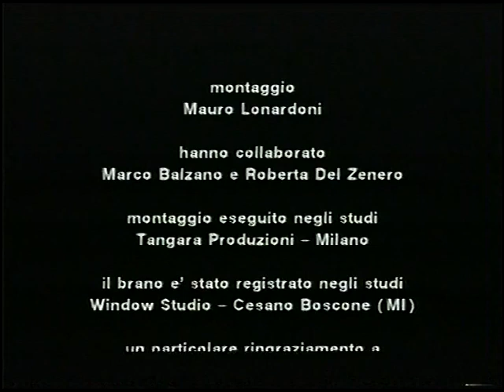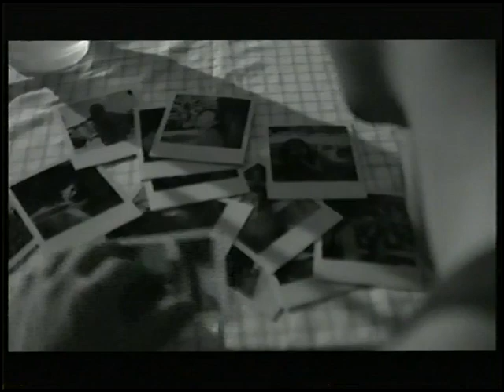Gimme Your Love "Video"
Sandro Anelli: Basso e Cori
Claudio Melucci: Chitarra e Cori
Roberto Carossi: Batteria e Cori
Luca Salati: Voce e Cori

Brano registrato al Window Studio di Cesano Boscone (MI)
Mixaggio e Masterizzazione: Alberto Engeli del Window Studio di Cesano Boscone (MI)
Produzione: Maurizio Caiazzo

Testo: Luca Salati
Arrangiamenti: Sandro Anelli, Claudio Melucci, Roberto Carossi, Luca Salati